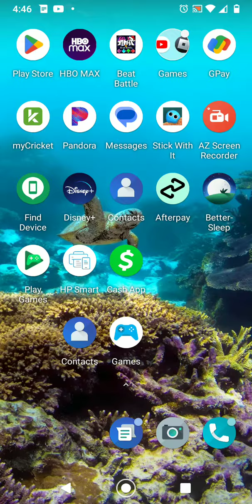my friend playing gorilla tag